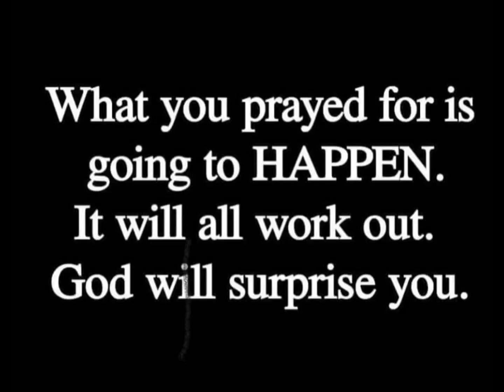YOU WIN THIS WEDNESDAY. YOU TURN IT AROUND. I DO NOT OWN THE RIGHTS TO THIS MUSIC.